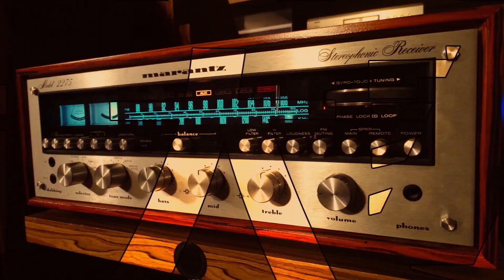兴戈EK3全透明楼氏三动铁耳塞：四种调音方式、可换线、杂食易推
拿到手的EK3这款小塞子给人第一眼感觉外观上小清新不少，几乎全透明的耳机腔体，内部乾坤一览无余，三枚业界公认高品质的娄氏动铁单元排序井然。体积并不夸张的腔体上很明显的蜂窝状六边形排序图案，神秘且具有科技感，其LOGO内嵌并悬浮于表面，直观上能带给人很强的立体感。外观手持部分比较圆滑，整体做工一气呵成毫无违和感。一如既往的体现着低调氛围，是的佩戴起来不容易被发现那种类型. 兴戈EK3不大的耳机腔体上竟然排列着两段可控调节开关，没错，这就是EK3最大的特点：精密的拨码开关！他可选四种调音方式。分别为：氛围感强、人声靓丽、均衡调音、玲珑纯音。搭配标配的通透塞/均衡塞硅胶塞，以及选择不同线材套餐，可以让您寻找最满意的那个声音。以满足不同听感和对不同音乐适应性的要求。